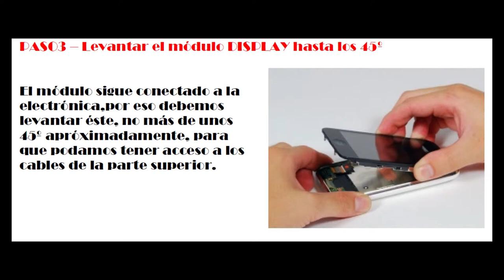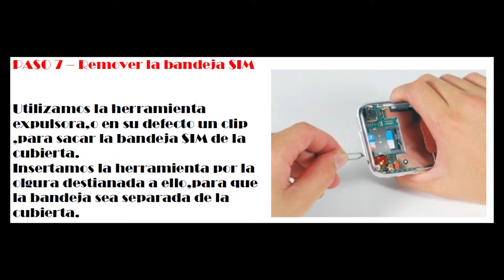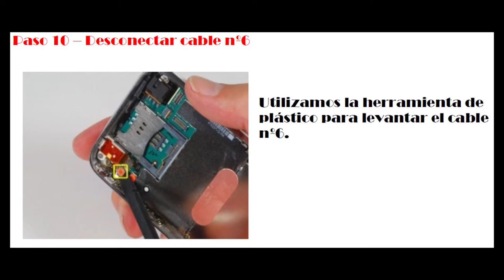Cambio batería en iPhone 3gs - iphoneexpertos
Videotutorial que explica como sustituir la batería del iPhone 3G/3GS de manera sencilla.